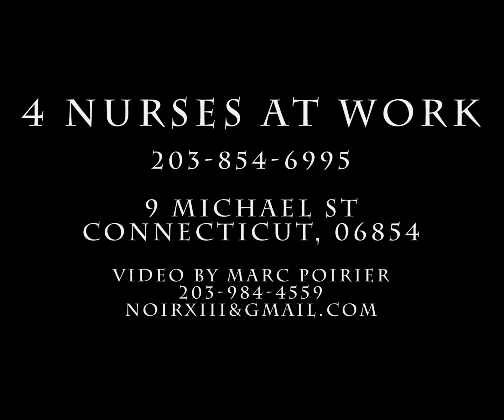4 Nurses at Work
4 Nurses at Work

9 Michael St Connecticut, United States 06854